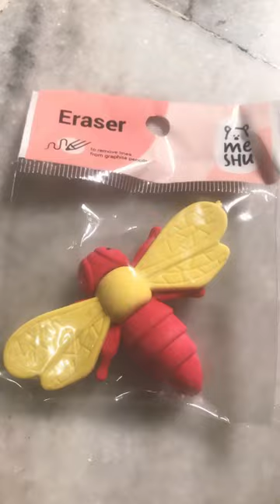pencil and eraser